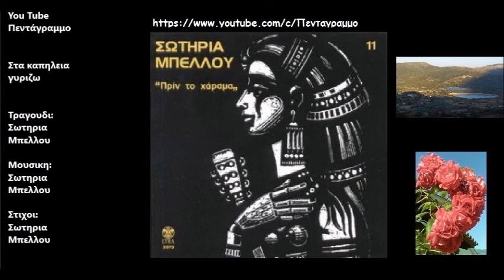Στα καπηλεια γυριζω